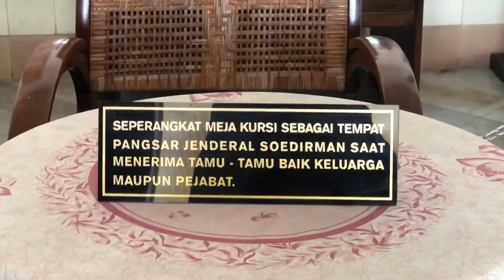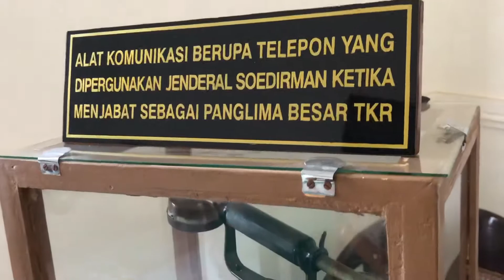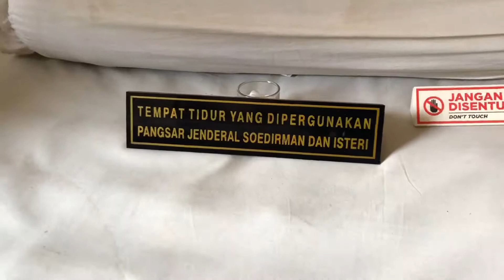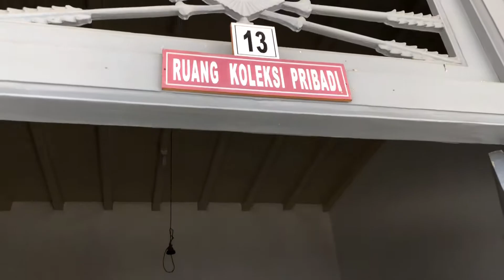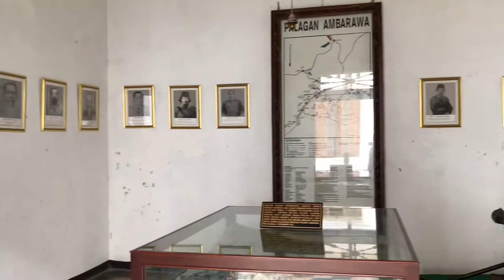Museum Jendral Soedirman | Yogyakarta